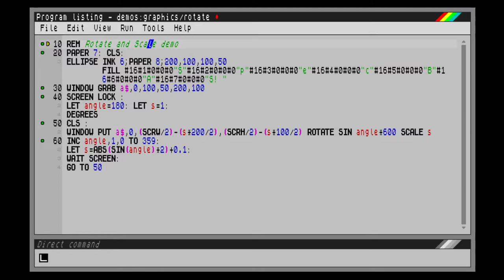Rotating Ellipse.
Demo of SpecBAS rotating and texturing an ellipse. Simple stuff.